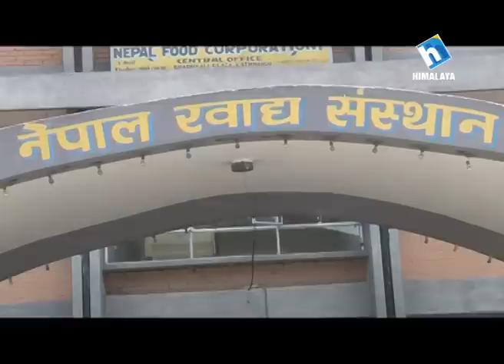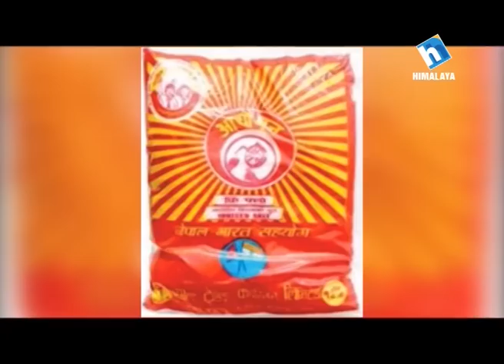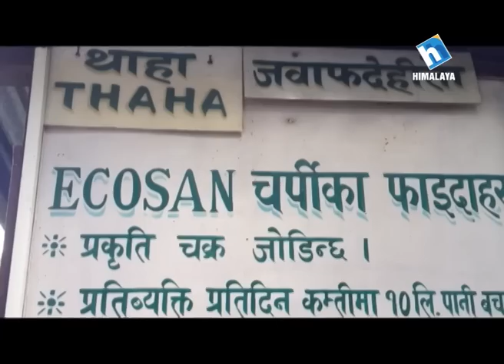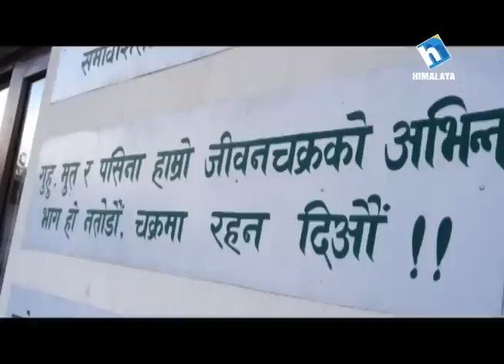Madan Rai in Yaksha Prashna with Narayan Poudel(मदन राईको बाल्टी चर्पि र नर्सरी हेरेपछि )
चर्चित कृषि विज्ञ मदन राई यसरि बाल्टिमा दिसाब पिसाब किन गर्छन ?